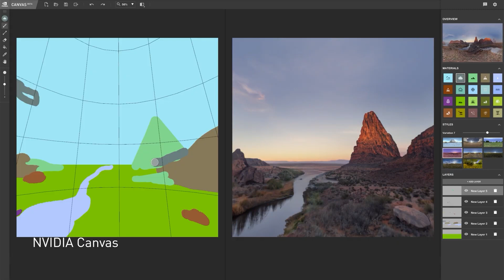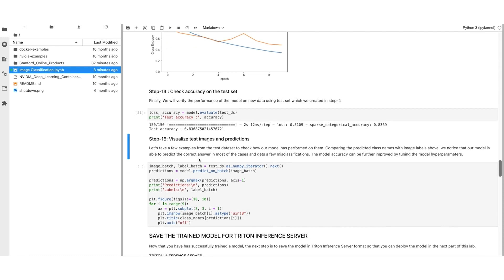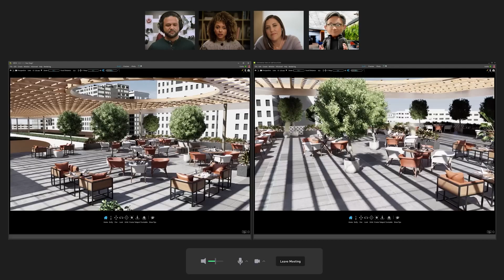Nvidia Wants to Enter the AI Race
Nvidia has announced recently the will to offer services for AI software which we'll get into in today's video.

⍟Modeling:
Kit Ops 2 Pro

⍟Architecture/Rendering
CityBuilder 3D

⍟Vegetation
scatter

⍟Materials/Texturing
Decalmachine

⍟ Cloth Simulation:
Simply Cloth

⍟UV unwrapping
Zen Uv

⍟Rigging&Animation:
Human Generator

⍟Sculpting
Sculpt+Paint Wheel

⍟Retopology
Retopoflow

⍟Ready Vehicles
Car Transportation